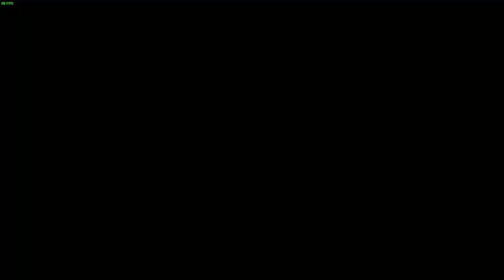Fun Sets On PC DOA6 ACTION!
Played some doa6 online games early in the morning!  It was nice to knock the rust off.